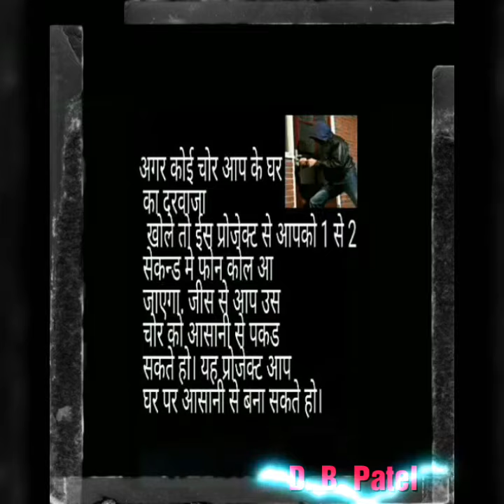Door alarm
Generic KG001 HC-SR501 PIR Sensor Pyroelectric Infrared Module